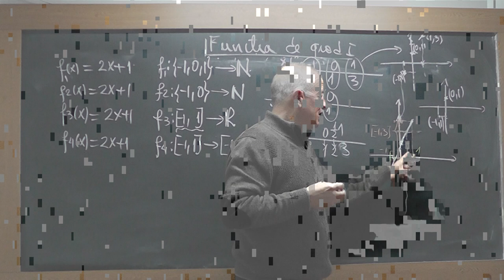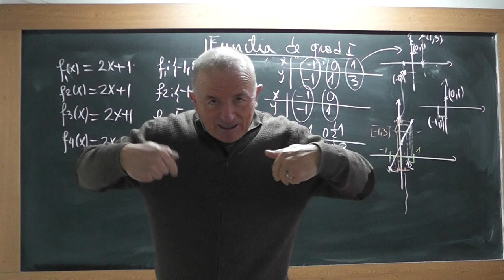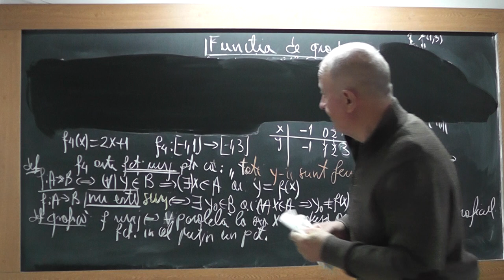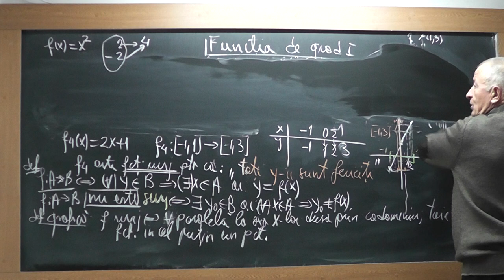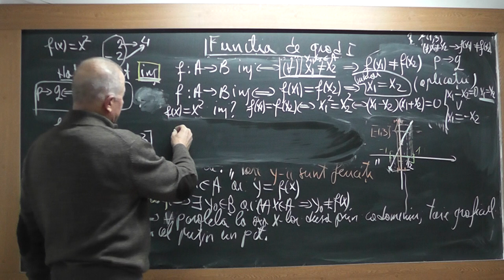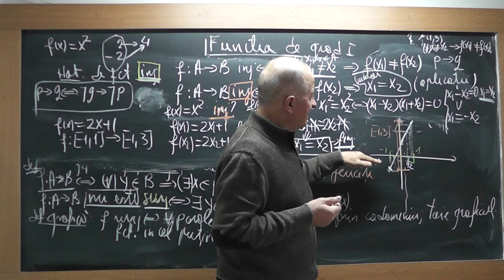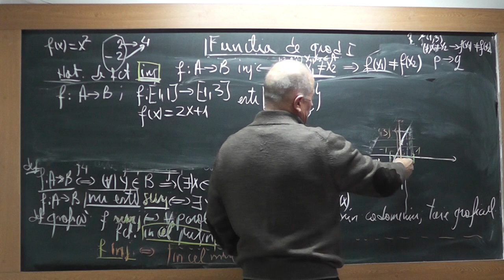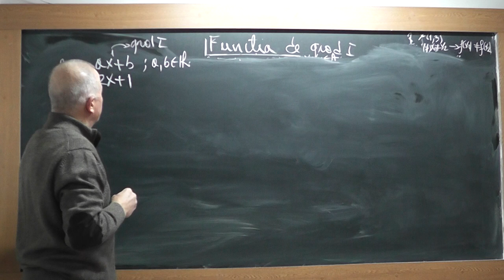2/3 1682 Liceu - Functia de gradul 1 Functii Surjective Injective Bijective Rezolvare sistem liniar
Aceste lectii sunt SUSTINUTE de VOI si daca va sunt utile, as aprecia un Like, Share, Comment - In aceasta lectie de matematica pe care o puteti vedea in direct si pe discutam despre notiunea de functie pe intelesul vostru (domeniu, codomeniu, lege de corespondenta), Functia de gradul 1, Graficul functiei de gradul 1, Forma generala a functiei de gradul 1, Functii Surjective, Injective, Bijective, Rezolvarea unui sistem liniar (x si y sunt la puterea 1) de ecuatii prin metoda substitutiei.
- VIDEO MATEMATICA cu Proful Online sau cautati pe Google: profu online Ioan Ursu

Pregatire Bacalaureat rezultate bac 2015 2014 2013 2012 - meditatii lectii gratuite mate variante subiecte matematica rezolvate cu Proful Online -